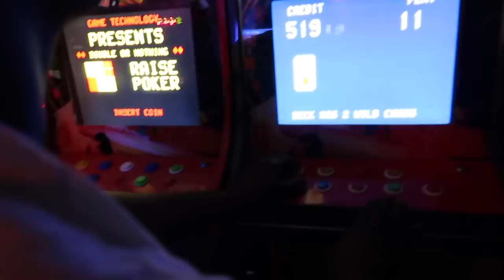A JAMAICA NIGHT VLOG 🌚🇯🇲 U HAVE TO SEE THIS! | Annesha Adams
A Jamaica vlog in Christiana, Manchester at a restaurant buying Jamaican food and Spalding, Clarendon at a local Bar listening to music with friends!